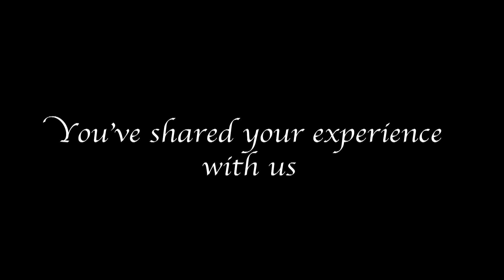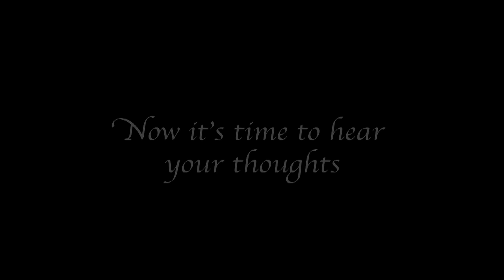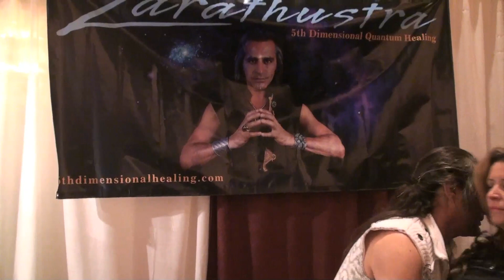Miracle Work of Zarathustra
Fans and friends of Zarathustra share their personal experiences of his amazing healing abilities. Be sure to check out for more details and upcoming events!
Also, be sure to stop by MYSTIC JOURNEY bookstore for Zarathustra's MAGIC WEDNESDAY, taking place on JANUARY 15 from 6:30 pm-8:30 pm